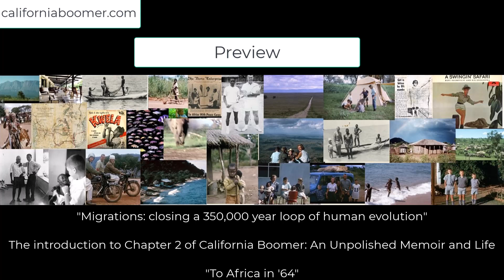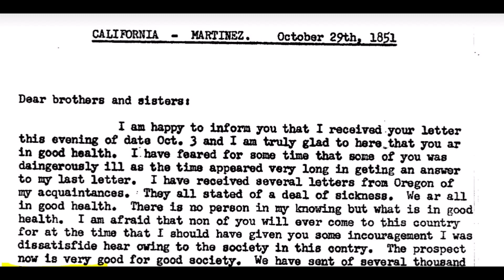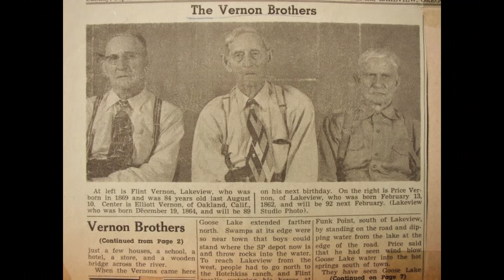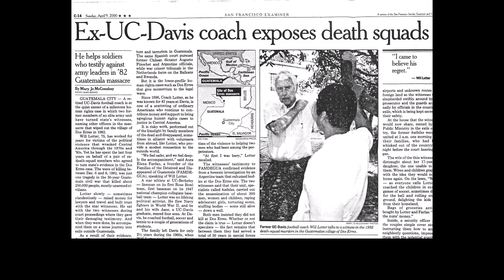Migrations: Geographical and Social - A Preview from California Boomer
A preview from California Boomer: An Unpolished Memoir and Life by Don Lotter
00:00 Introduction
00:31 The Lotters go on safari in 1965
01:01 Olduvai Gorge and human evolution
01:43 Ancestral Europe and eastern U.S.
02:23 The genes for exploration
03:18 To Africa in '64
03:51 The opening of new social territory
04:30 Rebellion against organized religion
04:50 Dad's commitment to inclusion